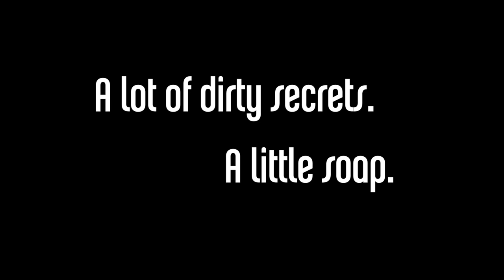A Passionate Photoshoot for Destiny of Desire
Don't miss award-winning playwright Karen Zacarías' brand-new comedy with a telenovela twist. September 11 - October 18.